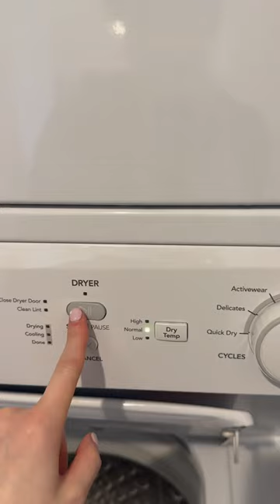Deep clean part 2🫧